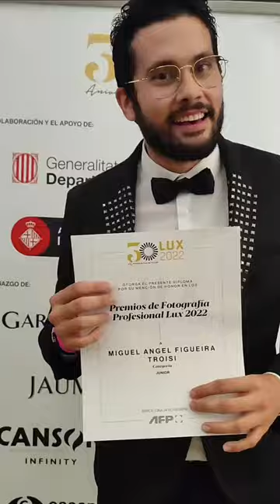Videobook Miguel Ángel Figueira